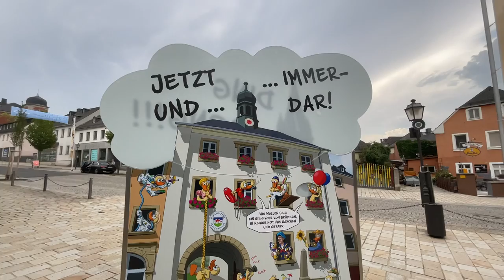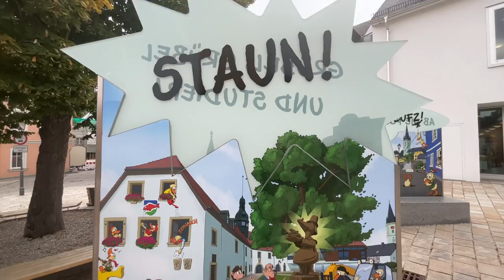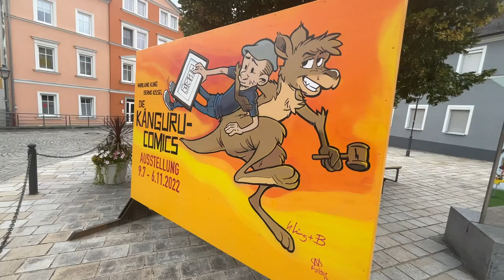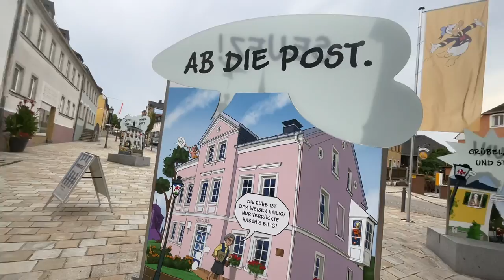Comic Paneel vor dem Erika Fuchs Haus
Die von Nils Oskamp illustrierten Paneele vor dem Erika Fuchs Hauses sind die Ergerbnisse aus dem Comicwettbewerb. Diese nehmen Bezug auf das Werk von Dr. Erika Fuchs unnd der historischen Altstadt von Schwarzenbach an der Saale. Die Schwarzenbacher nennen ihre Stadt selber liebevoll Entenhausen, dies wird in den 6 Motiven humorvoll dargestellt. Die Sprechblasen aus Glas beinhalten unter anderem sogenannte Erikative. Die Wortlautmalerei benannt nach Erika Fuchs, dem Inflektiv.
Schwarzenbach an der Saale, Entenhausen in Oberfranken
Hier lebte die jahrelange Übersetzerin der Mikey Maus und Donald Duck Hefte Dr. Erika Fuchs. Zu ihren Ehren wurde hier 2015 das erste deutsche Comic Museum das Erika Fuchs Haus eröffnet. 2018 War dort die Sonderausstellung zu der Graphic Novel Drei Steine zu sehen. 2021 empfahl Nils Oskamp der neuen Direktorin des Erika Fuchs Hauses die Ausstellung zu den Känguru Comics von Mark Uwe Kling und dem Zeichner Bernd Kissel. 2022 gewann Nils Oskamp den Wettbewerb für die Neugestaltung der Bild-Steelen vor dem Museum. Mehrere Foto Recherchen folgten und dank der Beratung durch den Historiker und Nachtwächter Stadtführer Leo Cepera kam es zu den Motiven mit vielen Bezügen zu der Stadt und ihrer Geschichte. Die Steelen wurden feierlich an dem siebten Geburtstag des Museums enthüllt. @reikafuchshaus